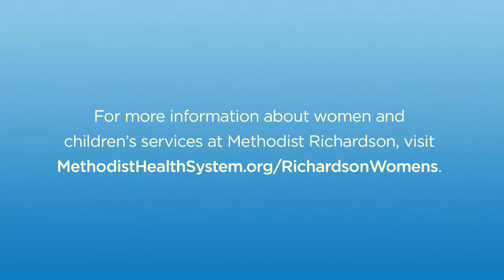Monica Vega -- Maternity and NICU Patient Success Story -- Methodist Richardson Medical Center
Monica Vega's daughter, Seleste, was born seven weeks early. But thanks to the "special angels" at the Methodist Richardson Medical Center NICU, both mom and baby are doing great.